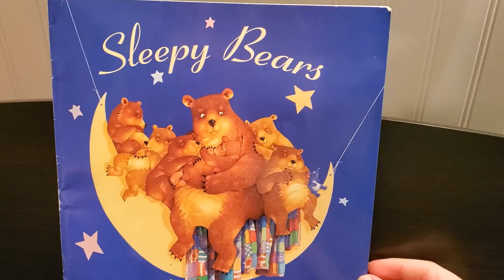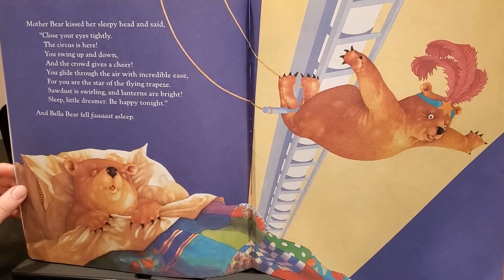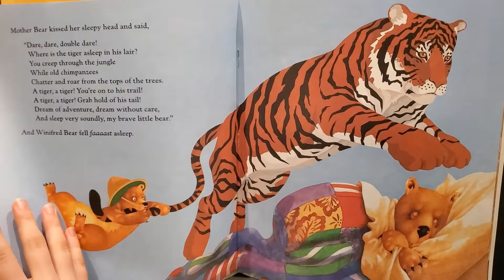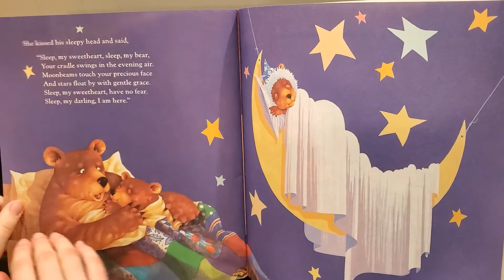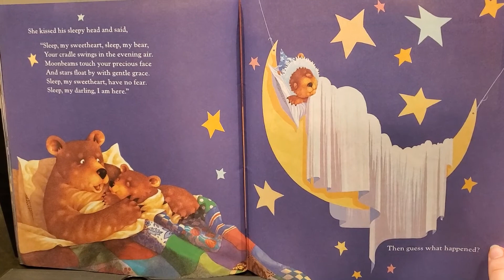Day 1 Sleepy Bears by Mem Fox & Kerry Argent Read Aloud